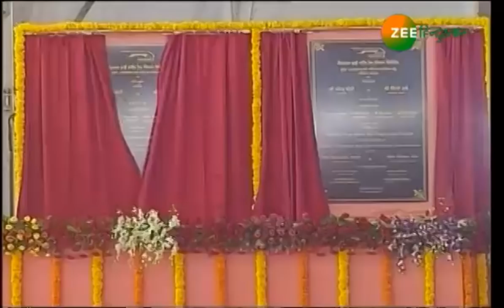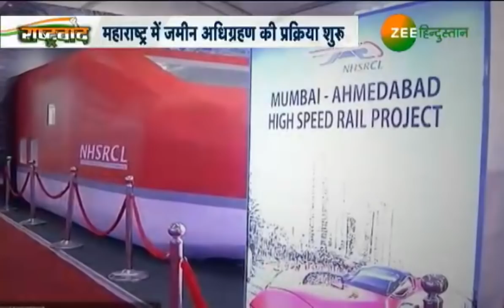Rashtravad: जल्द Bullet Train पर दौड़ेगा हिंदुस्तान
दुनिया में आज बुलेट ट्रेन विकास का पैमाना बन चुकी है... विकास के इस पैमाने से कदम  मिलाने के लिए अब हिंदुस्तान भी तैयार है... देश में पहली हाई स्पीड बुलेट ट्रेन का काम बेहद तेजी से चल रहा है... एक ओर जहां पुलों और सुरंगों के डिजायन पर काम तेजी से आगे बढ़ रहा है तो वहां जमीन अधिग्रहण का काम भी शुरु हो गया है.